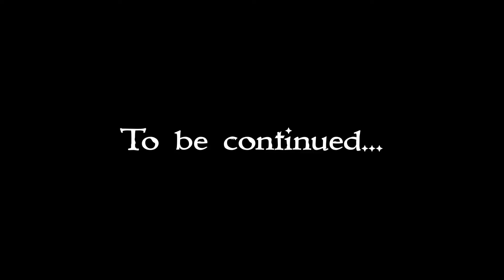operation assassination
Two soldiers are ambushed at a meeting with the rangers